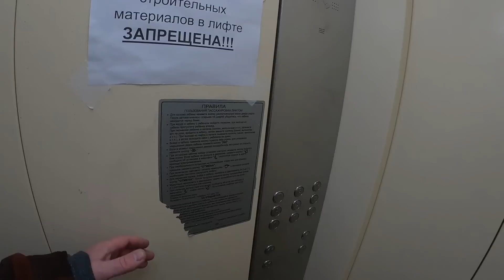КАК "УНИЧТОЖИЛИ" МУРАЛ МИЛАНА В МАРИУПОЛЕ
Поддержать Walk&Talk  -

История мурала Милана (Википидия) - 21 сентября 2018 года состоялось открытие мурала. Его открытие приурочили к Международному дню мира. Идею воплотил украинский художник Саша Корбан. На стене 15-этажного здания изображен портрет Миланы Абдурашитовой — шестилетней мариупольской девочки, жизнь которой искалечила война. Зимой 2015 года, во время обстрела микрорайона Восточный, погибла мама Миланы — она ​​накрыла собой дочь. Девочка чудом выжила, но потеряла ногу. Она перенесла несколько операций.
«Милана, маленькая хрупкая девочка, поразила меня своей силой, храбростью, любовью к жизни, несмотря на ее трагическую жизненную историю. Через ее образ хочется передать всю нежность, доброту и беззащитность ребенка, чья лучезарность и жизнелюбие способны вдохновить каждого, — рассказывает художник Саша Корбан.
Мурал начали создавать 3 сентября 2018 года.